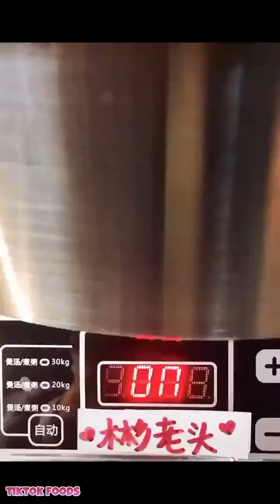#6 TIK TOK FOODS VIDEO COMPILATION US UK | 19th August 2020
TIK TOK FOODS COMPILATION.
- So beautiful
- Do you like it ?
- Yummy
- Làm món gì đây nhể.
- Ăn cho lòi họng hay gì, đố mn đây là ở đâu.
- Ăn cua nha.
- Nge nói e thích ăn cua.
- Chắc chưa bạn nào được ăn nhỉ.
- Mời cả nhà a cá lóc haha
- Mồi ngon, cảnh đẹp, thiếu em gái.
- Trời lại mưa, bụng lại đói.
- Nay giải trí xíu hen.
- Người giàu mới ăn món này thôi nghe hong.
- Gì ngon vậy trời.
- Ai thèm món này giống tui không nhỉ?
- Bạn thích món nào nhất.